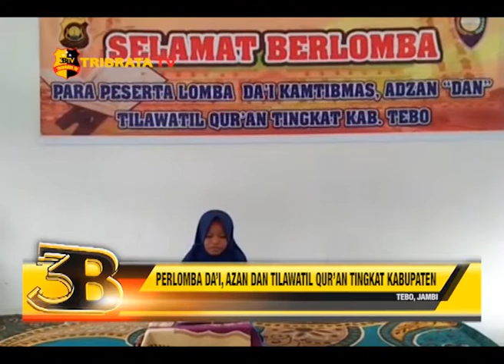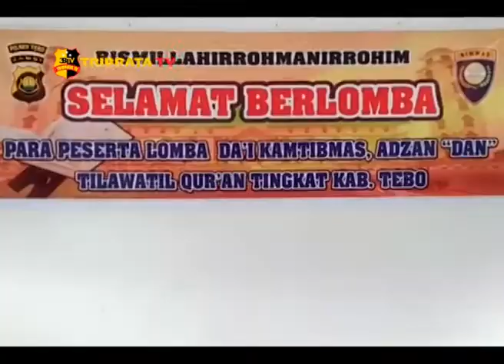PERLOMBAAN DA'I, AZAN DAN TILAWATIL QUR'AN TINGKAT KABUPATEN